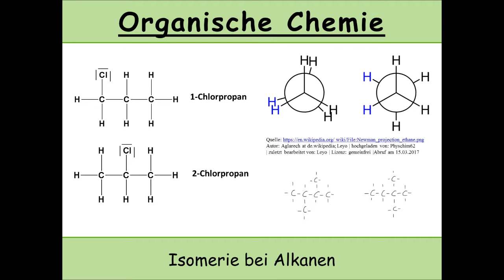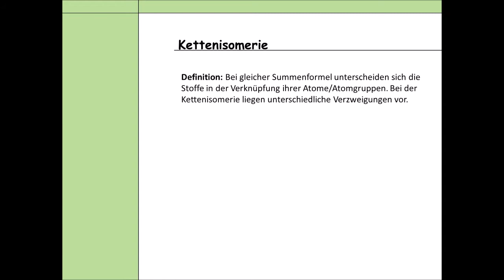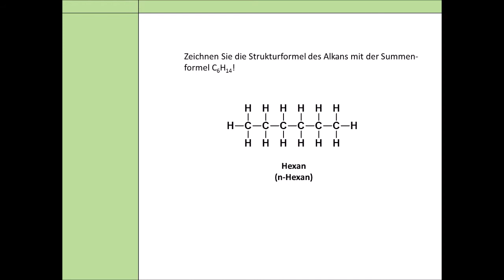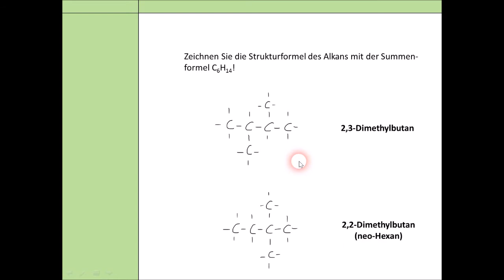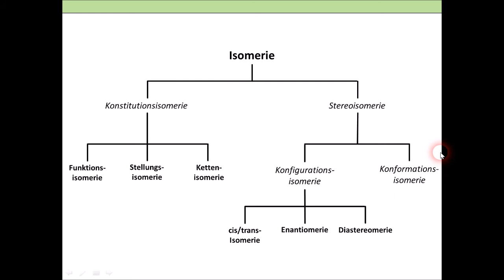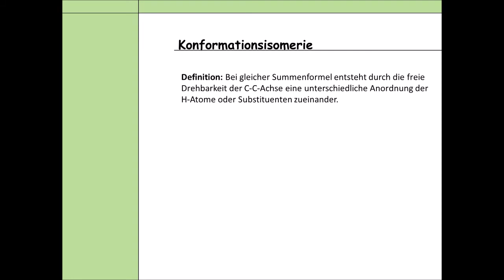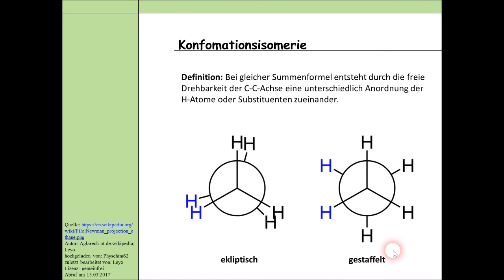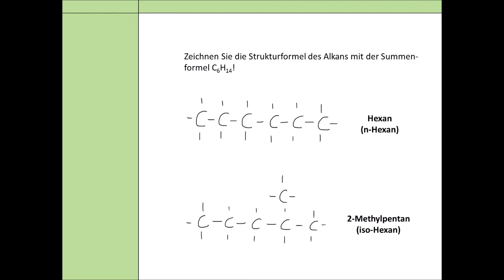Isomerie bei Alkanen (Konstititutionsisomerie und Konformationsisomerie) #7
Verschiedene Moleküle können die gleiche Summenformel haben. Ist dies der Fall, dann handelt es sich bei diesen Molekülen um Isomere. Bei Alkanen gibt es mehrere Arten von Isomerien, die auftreten können. In diesem Video sollen diese vorgestellt werden.

Link zu #8 primäres, sekundäres, tertiäres, quartäres Kohlenstoffatom (Video erscheint am 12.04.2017, 16 Uhr)